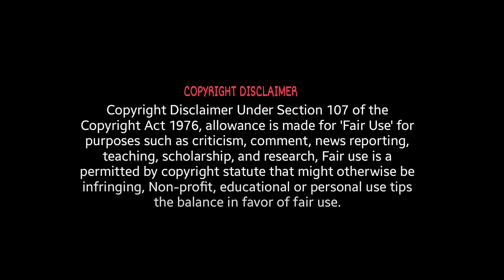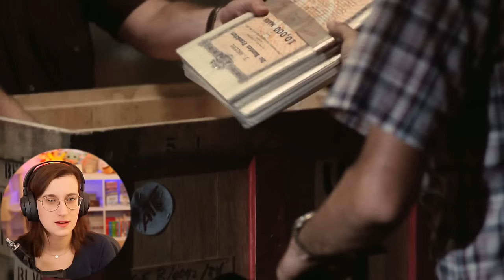BEVERLY HILLS COP (1984) movie reaction! | FIRST TIME WATCHING